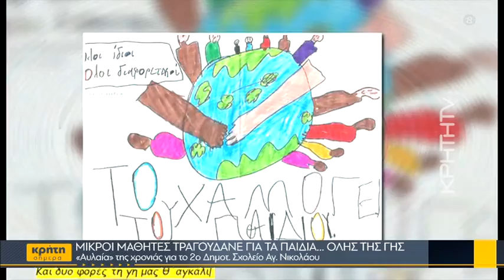Μικροί μαθητές τραγουδάνε για τα παιδιά όλης της γης